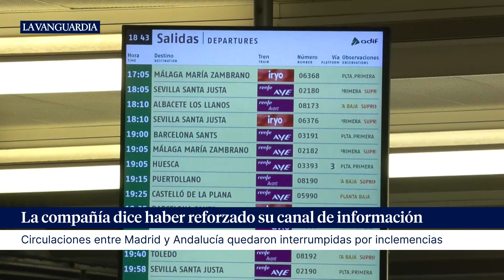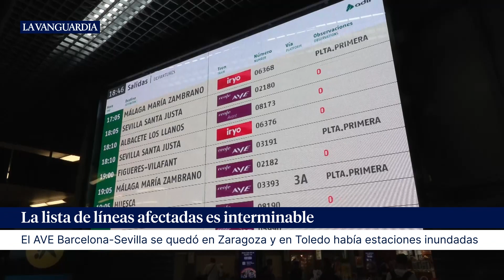La DANA descarga sobre Renfe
Los lamentos causados por la sequía quedan sepultados muchas veces por los llantos que provocan las inundaciones, explica John Withing, autor de Historia mundial de los desastres (Turner), una lectura muy recomendable este domingo en toda España, sobre todo en las estaciones. El temporal hizo descarrilar metafóricamente el servicio ferroviario, especialmente en el corredor mediterráneo, y destapó una vez más la falta de agilidad y reflejos de la compañía.

Durante esta noche quedó restablecida la circulación en la línea de alta velocidad Madrid-Sevilla y en el Corredor Mediterráneo, aunque Renfe subraya que la normalización del servicio será paulatina, por lo que algunos trenes pueden sufrir "demoras significativas". A primera hora de este lunes aún hubo trenes, los primeros del día, que no salieron de origen, como los Avant de Toledo y Ciudad Real. En cuanto al Corredor Mediterráneo, el trabajo de los técnicos de Adif ha permitido restablecer la circulación por una vía entre L'Aldea y Ulldecona (Tarragona).